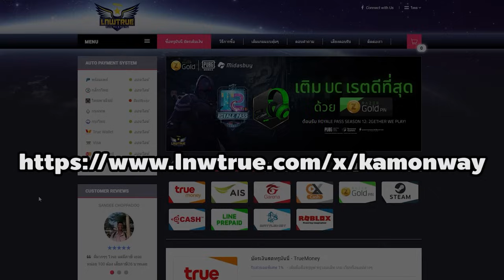เควสเนื้อเรื่องหลัก Patch 17.1 Illusion Part 1 (1/2) ทำอาวุธ OS Weapon | Ro GGT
เควสเนื้อเรื่องหลังของ Patch 17.1 ทำเพื่อปลดล็อคเควส Os Weapon และ Illusion Equipment